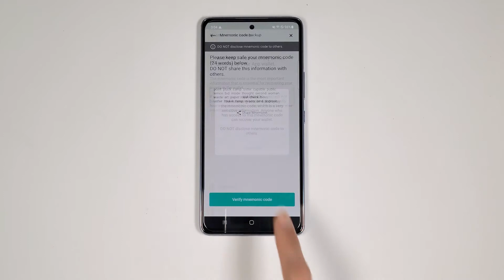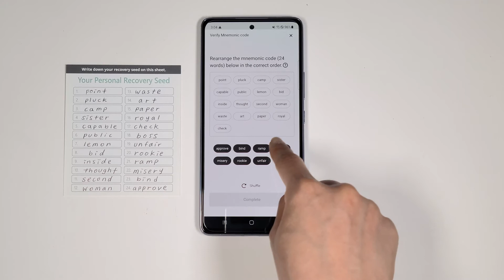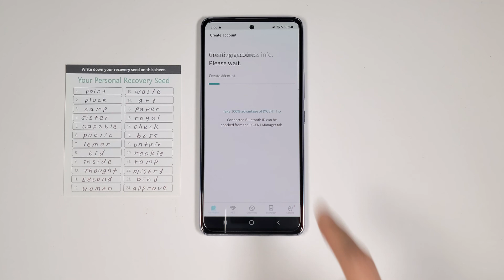[CN sub]D'CENT Wallet: Guide - App Wallet Backup and Recovery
D'CENT Wallet: Guide - App Wallet Backup and Recovery